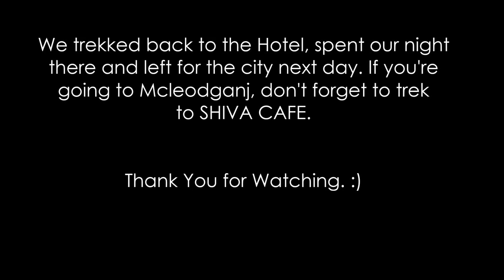SHIVA CAFE MCLEODGANJ, DHARAMSHALA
Vlog 1 : Trek to Shiva Cafe, Mcleodganj, Dharamshala (INDIA)
Date: 11/7/2015

✩ SNAPCHAT! - MyYellowPlate

Namaste, I am Himanshu. That guy with a Yellow Plate. Check this

I love to travel, eat on my yellow plate and make videos. This channel is all about my travel and food adventures. :)

[FOOD and Travel Vlog Channel India]